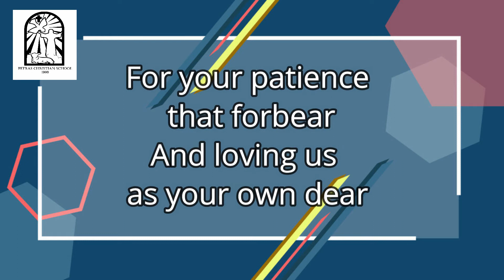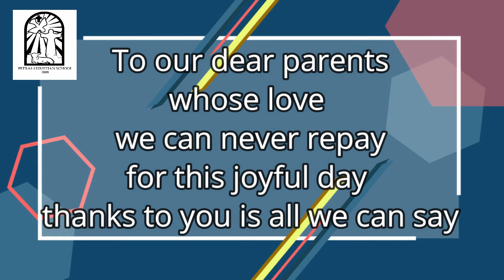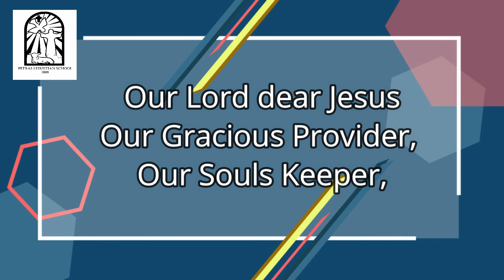PETRAS CHRISTIAN SCHOOL THANKS GIVING SONG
Lyrics by: Pastor Arnel G. Torres